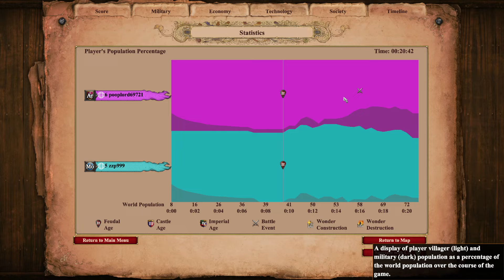20 Pop Feudal Longswords Just Shuts People Down on Valley Even Mongols